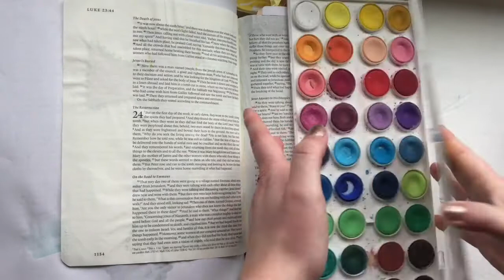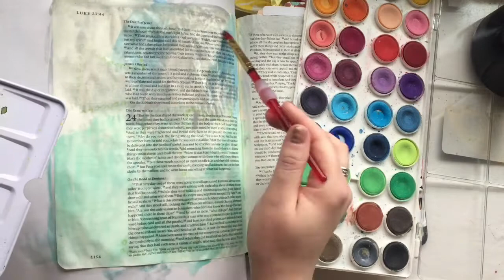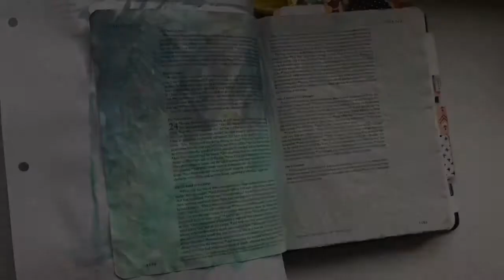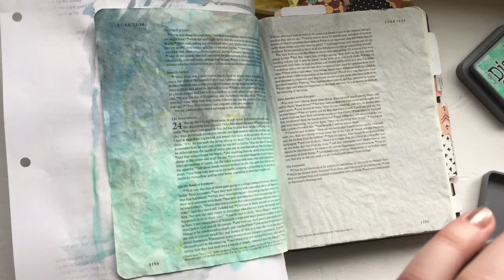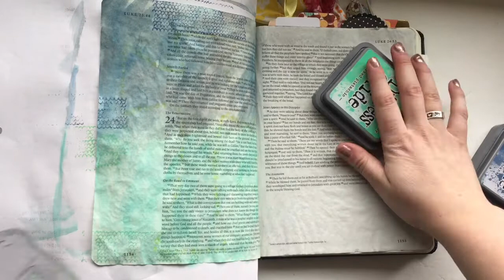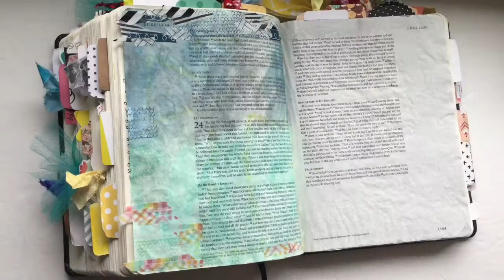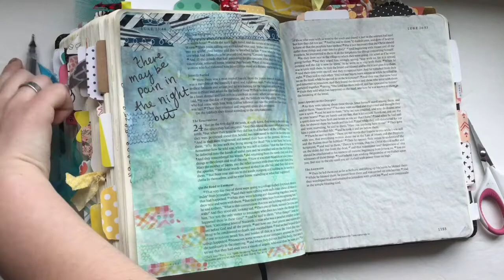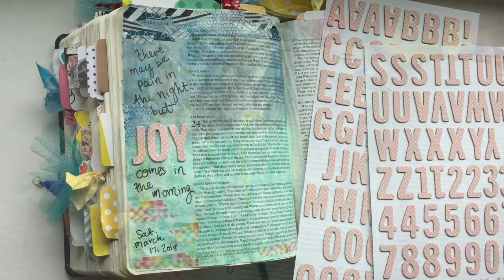Creative Faith & Co. | Joy Comes in the Morning Bible Journal Process